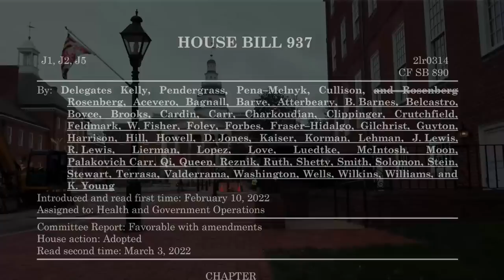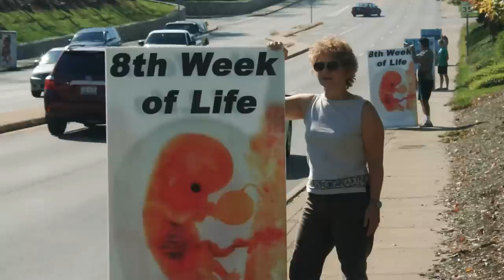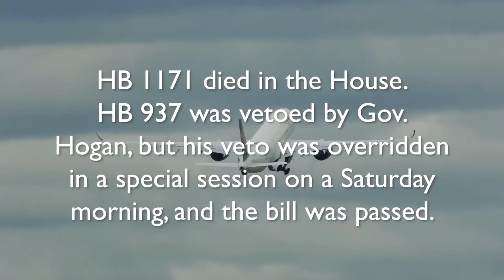The Vortex — Trading on Babies' Lives